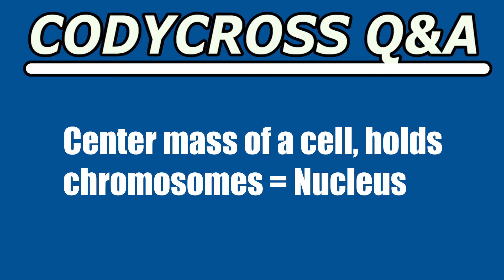Center mass of a cell, holds chromosomes (CodyCross Crossword Answer)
Center mass of a cell, holds chromosomes answer